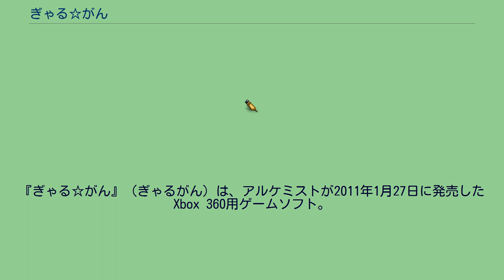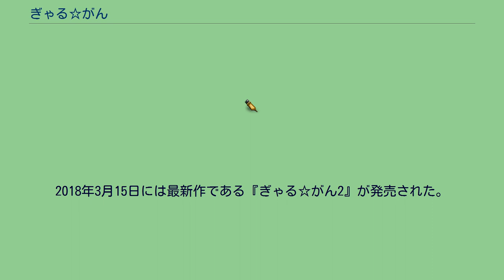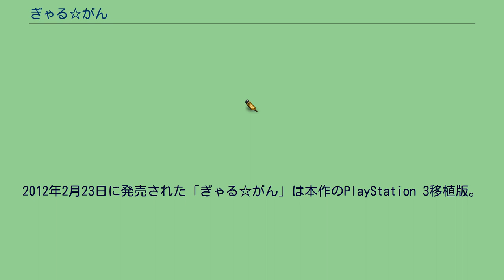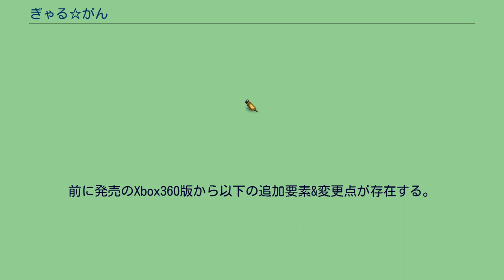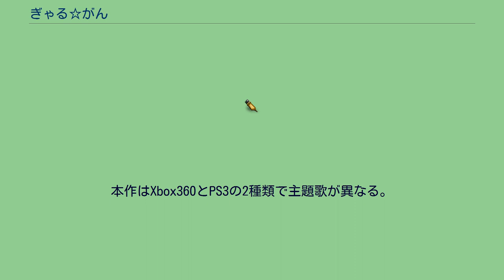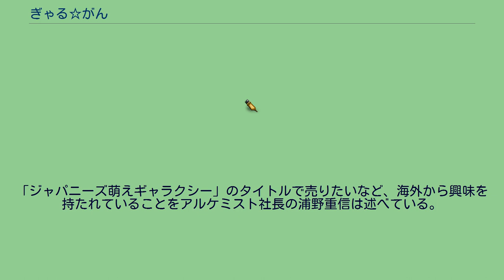ぎゃる☆がん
10周年記念タイトルとして、リマスター版『ぎゃる☆がん りたーんず』のNintendo Switch版が2021年1月28日に発売され、Steam版が2月12日に配信開始した。
2012年2月23日には、追加要素が含まれたPlayStation 3移植版が発売された。
2015年8月6日には続編である『ぎゃる☆がん だぶるぴーす』が発売された。
2018年3月15日には最新作である『ぎゃる☆がん2』が発売された。
2021年1月28日には10周年記念タイトルとして、リマスター版『ぎゃる✩がん りたーんず』（Nintendo Switch/PC）がインティ・クリエイツより発売された。
2012年2月23日に発売された「ぎゃる☆がん」は本作のPlayStation 3移植版。
2021年1月28日に発売（Steam版は2月12日に配信開始）された「ぎゃる☆がん りたーんず」は、本作のPlayStation 3版「ぎゃる☆がん」をベースにしたリマスター版である。